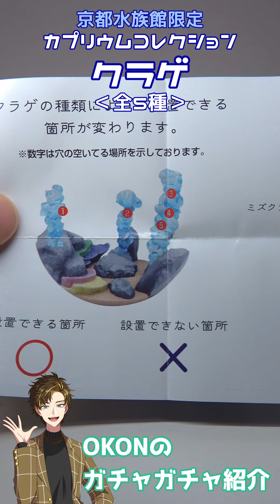【京都水族館限定】超リアルなクラゲのガチャガチャがオシャレすぎた！！ / カプリウムコレクション クラゲ（Qualia）‹全5種・500円›【ガチャガチャ】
これはクオリティも高いしおみやげに最適なのでは？？？

【商品情報】
名称：京都水族館限定 カプリウムコレクション クラゲ
発売元：株式会社Qualia（クオリア）
発売時期：？

・カブトクラゲ
・アカクラゲ
・ハナガサクラゲ
・パシフィックシーネットル
・ミズクラゲ

【使用ソフト】
・DavinciResolve
・Final Cut Pro X
・Compressor4
・Pixia